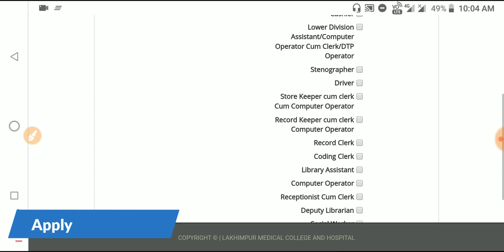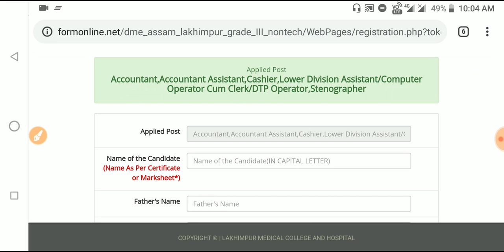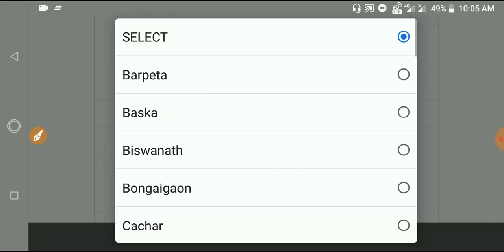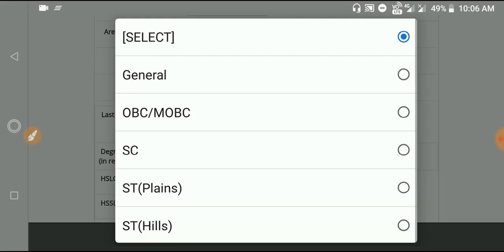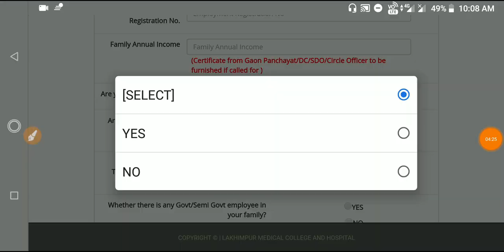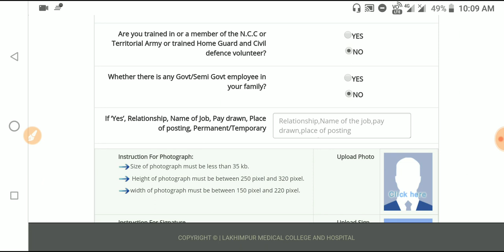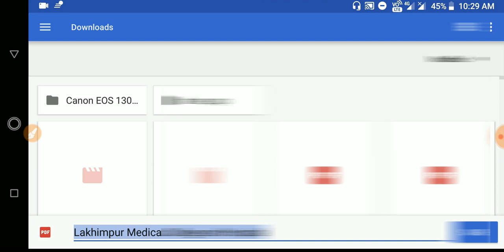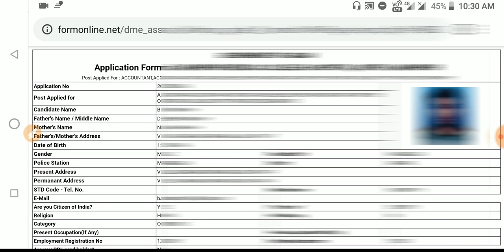Lakhimpur Medical College & Hospital Recruitment|Online Apply DME Grade 3 Non-technical Post 2020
»» হ'বলগীয়া DME পদৰ পৰীক্ষাৰ বাবে এই কিতাপ কেইখনত

•General Mathematics

•Analytical Resoning

•General English

•General Science

•Qualitive Amplitude

•General Awareness

•1500+ MCQ

•2000+ MCQ History

•700+ MCQ Economy

•1500+ MCQ g.science

»»Verbal,Non-verbal Resoning